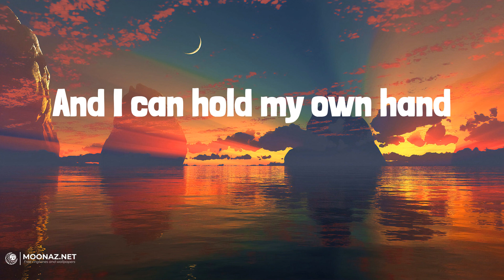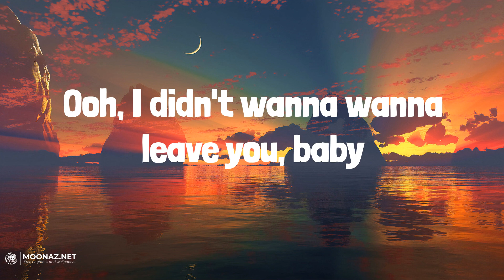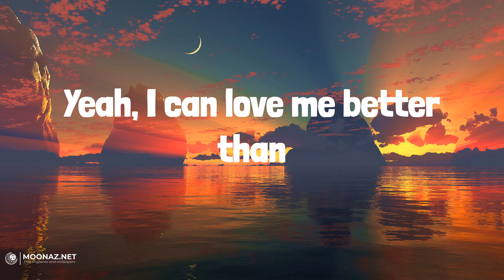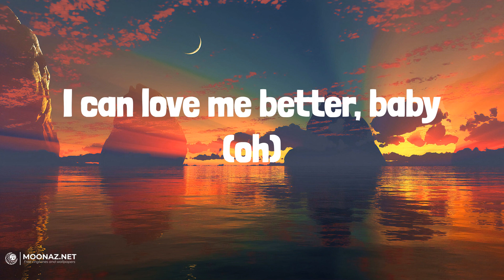Miley Cyrus - Flowers | LYRICS | Cruel Summer - Taylor Swift